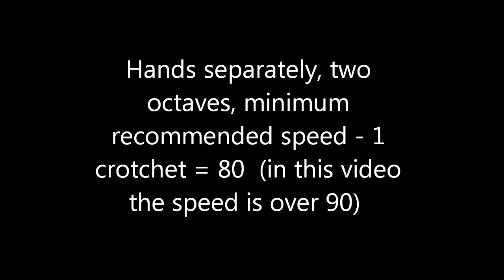Chromatic Scales ABRSM Grade 3 Exam Piano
Chromatic Scales - the syllabus requirement for ABRSM grade 3 exam